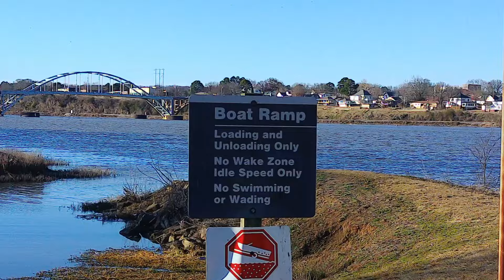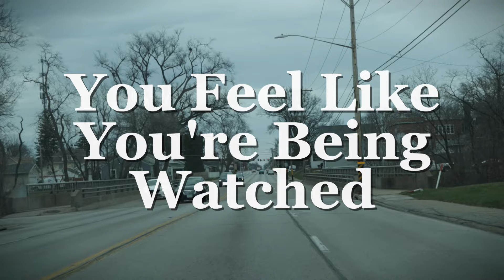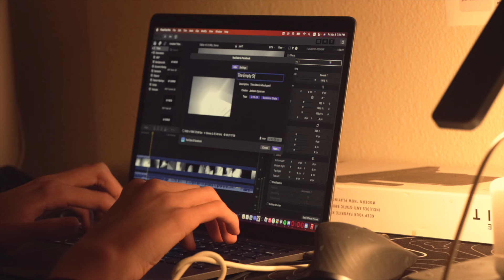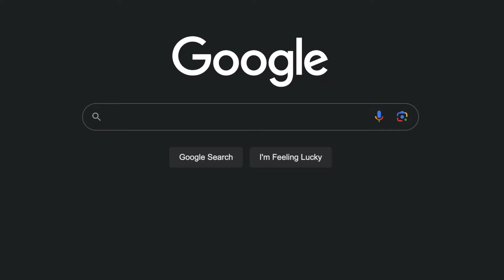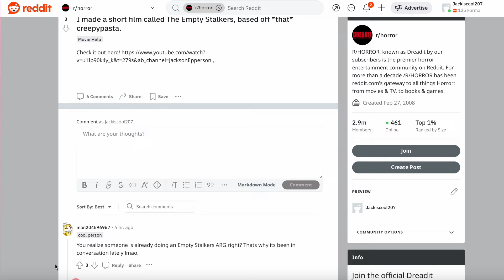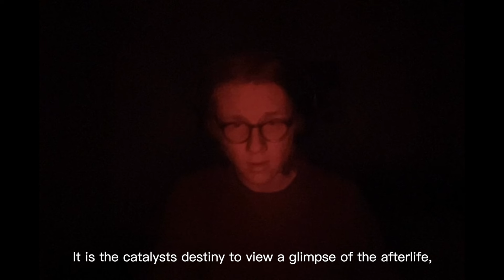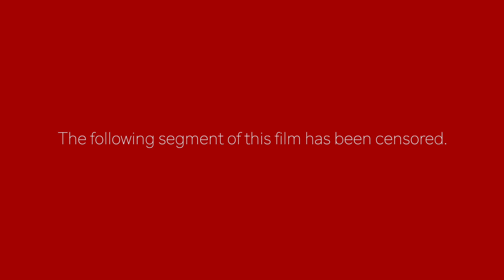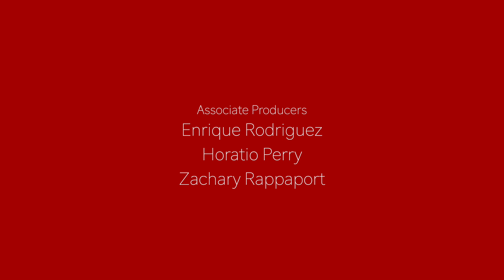you feel like you’re being watched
An old online folktale starts to mirror the life of Jackson as he obsessively works on a short film inspired by it.

Staring: Jackson Epperson, Brody Smith, Alistair Coomber, Spencer Staggs, Laura Rairdin-Hale, Jack Echelbarger, Horatio Perry, Enrique Rodriguez, Zachary Rappaport, Henry Epperson, Ethan Epperson and Abigail Trabue.

This has been a huge part of my life for the past few months and I'm so excited to share this with the world, huge thank you to everyone who put their time into this project and stuck with me.